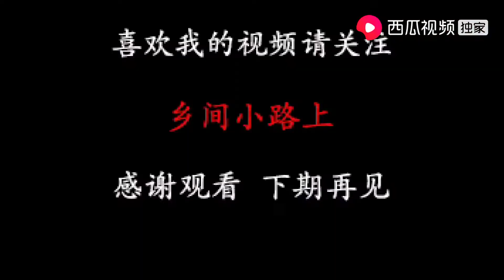狗市大爷专业做小猫生意，5块一个有多少都要，真担心小猫的去向【乡间小路上】